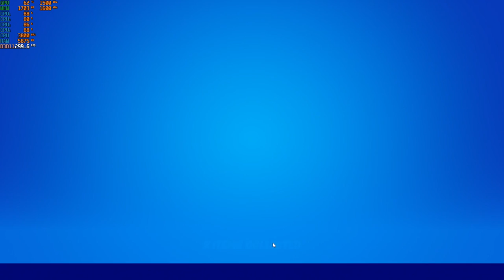Fortnite Season 3 _ Chapter 2 - 1080p Gameplay with the Ryzen 3 2200G Vega 8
Ram: 16gb DDR4 3200mhz OC (CL 16) {3000mhz stock speed}
OS: Windows 10 Pro
Res: 1080p
Settings: DX11